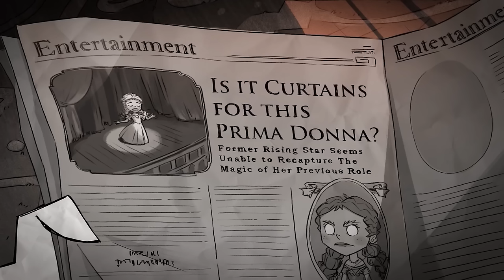🛡¿Podré SOBREVIVIR 100 DÍAS con WIGFRID en Don't Starve?🛡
·Muy buenas gente, al habla Javi, y bienvenidos/as a un nuevo vídeo para el canal de El Club de Javi.
·En esta ocasión, estaremos intentando sobrevivir 100 DÍAS con uno de los personajes más poderosos del juego: ¡WIGFRID!
·La vikinga más poderosa de todo la Constante ha llegado. Wigfrid.
Con la ayuda de sus cascos, lanzas canciones y agallas, es capaz de vencer a algunos de los bosses de Don't Starve. Dicho esto,
¿Será capaz Wigfrid de Sobrevivir 100 en Don't Starve Together?
·Recuerda que si te gustan este tipo de vídeos, un comentario, like y suscripción, ayudaría muchísimo. Además, así sé si queréis que siga con los retos de Don't Starve u otros juegos.